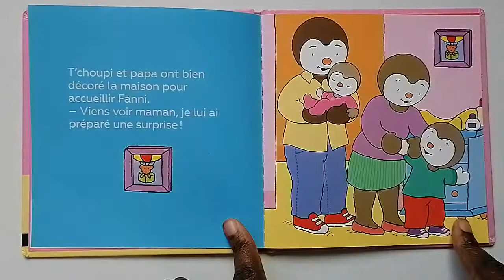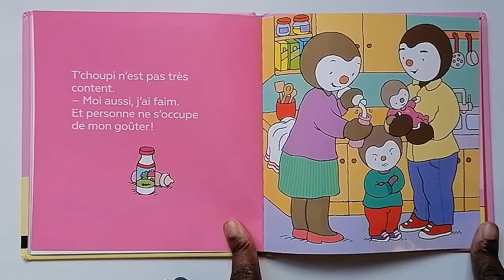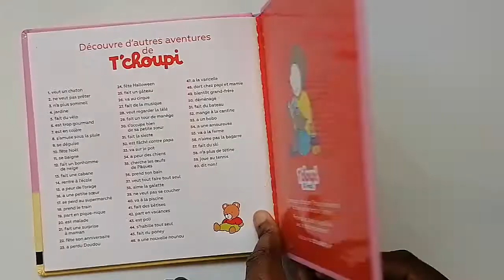📖✨ T'CHOUPI a une petite sœur | Histoire pour enfants | Story for Kids in French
✨ Restez à l'écoute pour découvrir de nouvelles vidéos.

📚 Cette histoire est idéale pour améliorer le vocabulaire, stimuler l'imagination 🌟 et développer les compétences en lecture 📖.

📚 This story is perfect for improving vocabulary, sparking imagination 🌟, and developing reading skills 📖.